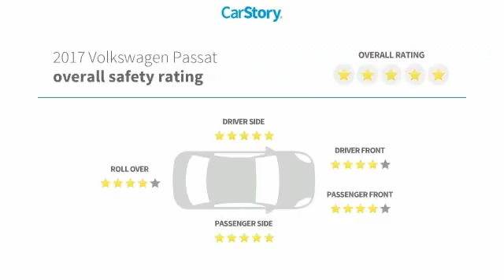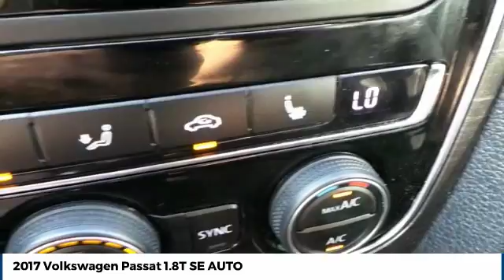2017 Volkswagen Passat Amarillo Texas PM1839A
2017 Volkswagen Passat 1.8T SE AUTO

Street Volkswagen
8707 Pilgrim Drive

NOTITLE